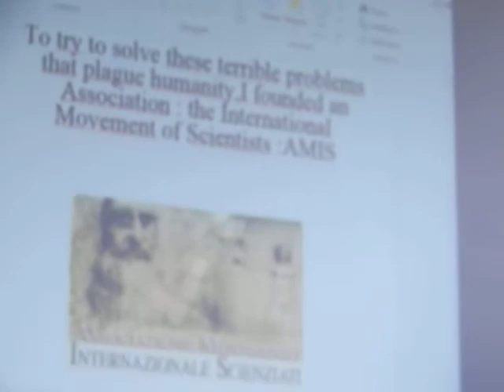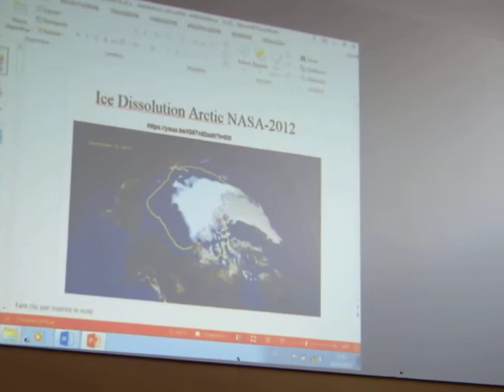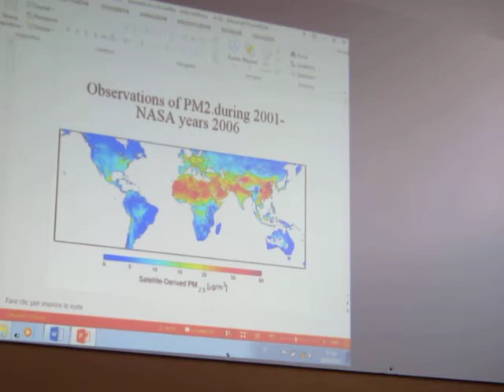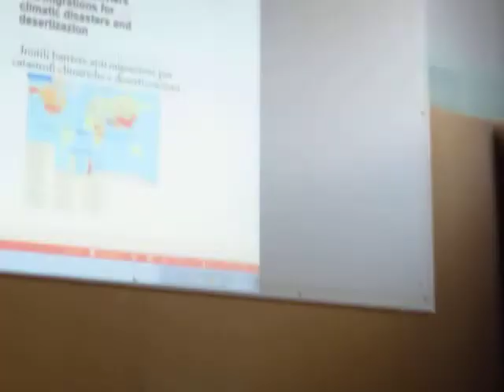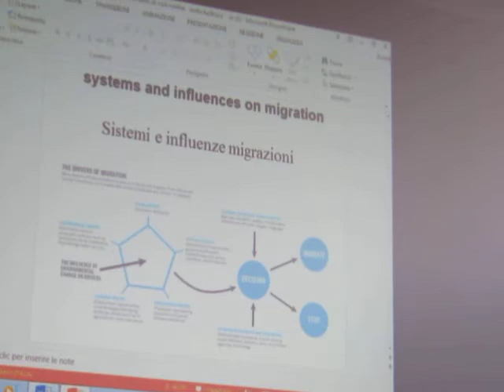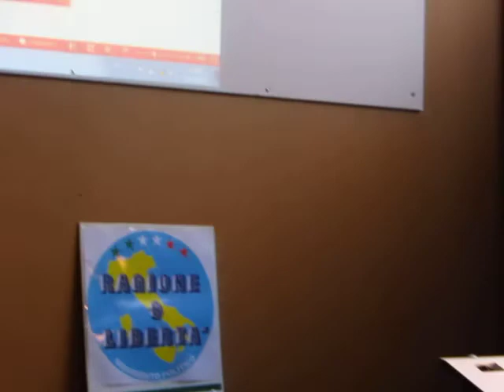RAGIONE & LIBERTA' 5 - PIERO QUERCIA riscopre Franco Posa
Il degrado dei luoghi, il degrado dell' insieme. Ecco cosa potrebbe accadere in un futuro non lontano. Le problematiche locali e, a sorpresa, un' ode a GATTOPARDO 2 !